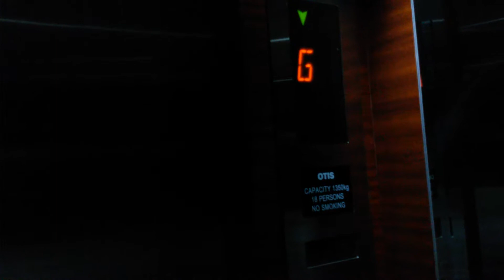Otis Traction Elevators at The Arcade@Oakwood, Jakarta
Capacity: 1350 kg / 18 Persons
Floors served: B2 - B1, G, 1 (4 floors)
History: Original
Filmed with: SX320Lifts